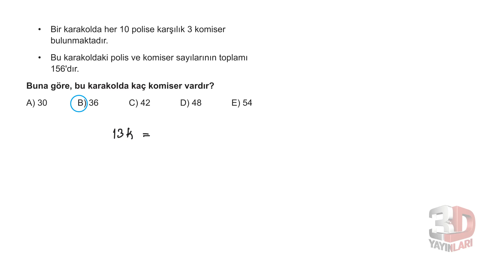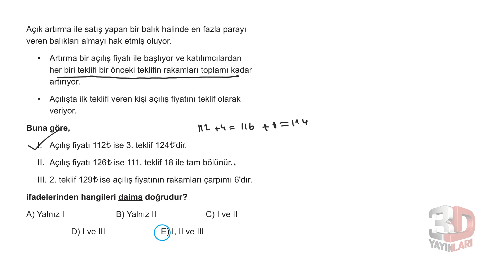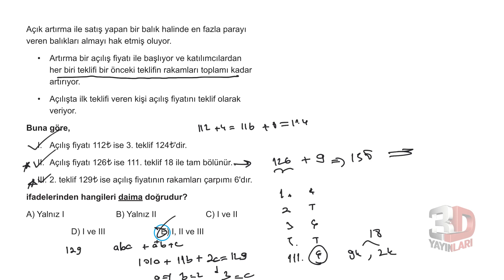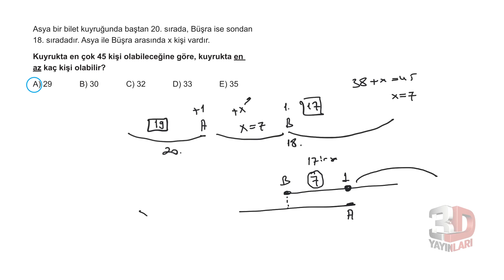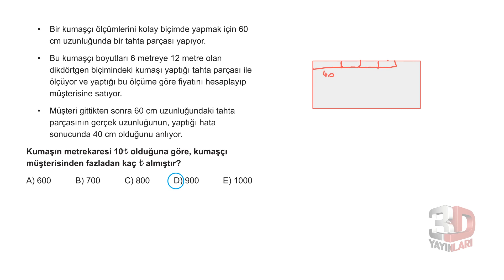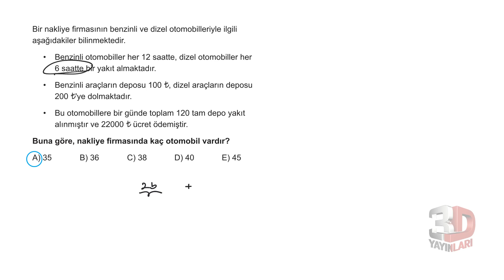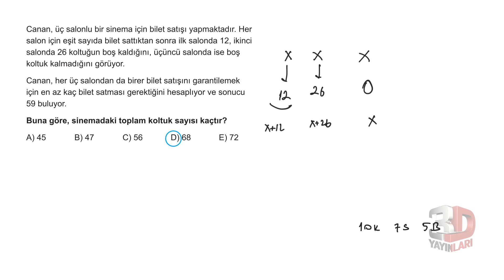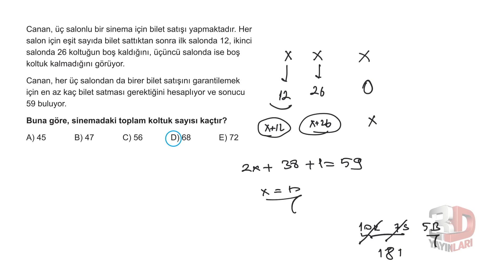TYT Matematik Soru Bankası Bölüm 01 Test 71 Soru Çözümleri